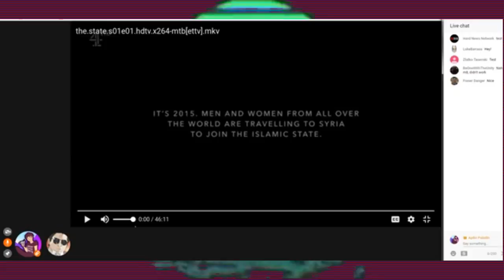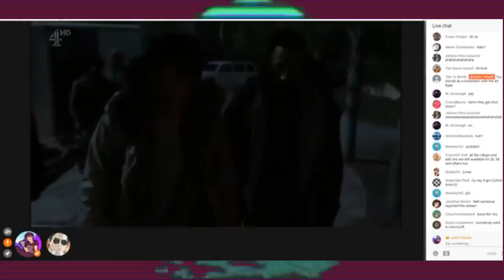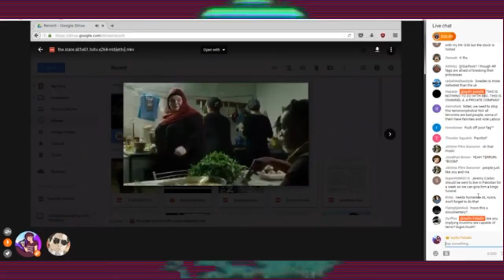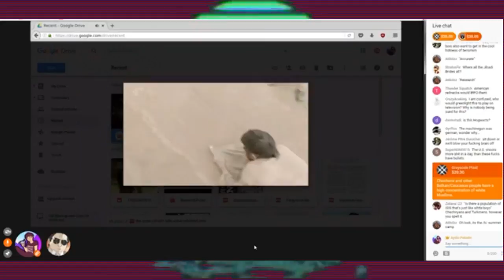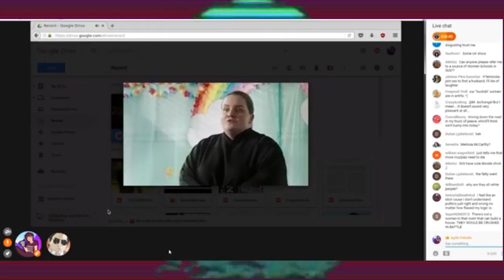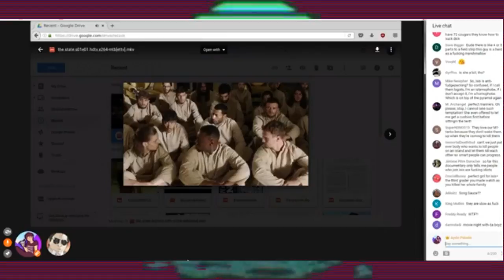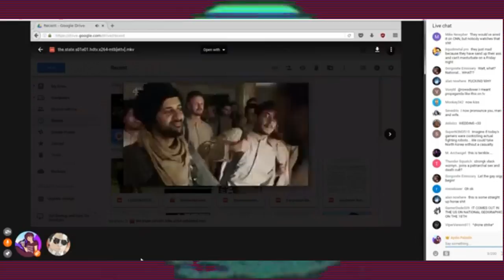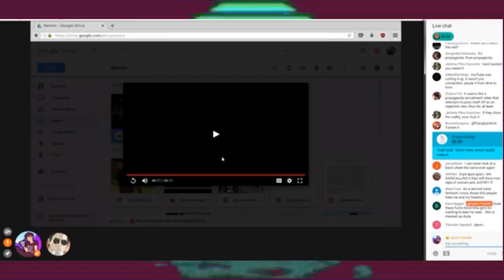Analyzing 'The State' Propaganda With Hard Bastard EP. 1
Today Hard Bastard and I watched the first episode of the 4 part series on Channel 4 'The State' and analyzed instances of propaganda and cult-tactics. We will be covering the entire series, sorry for some of the technical issues, this should be fixed in the future.